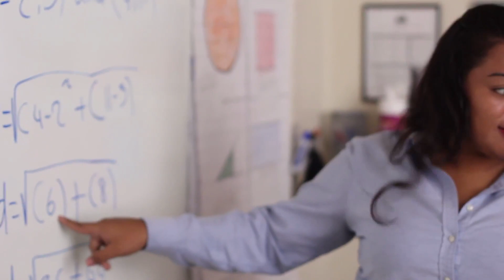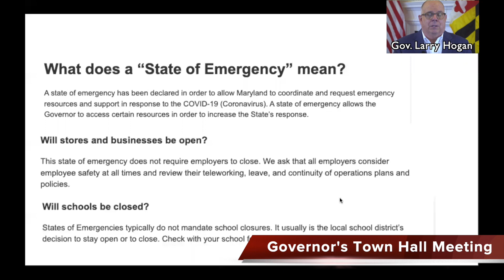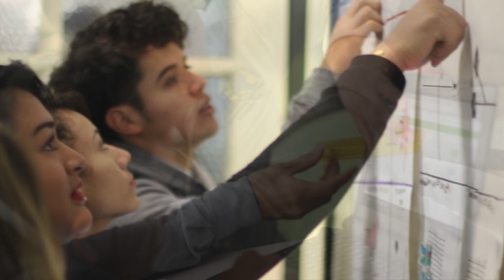STEMulation by Mr2Pi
Yo let me have your imagination for a minute
I’m about to paint this picture, ‘want you to see yourself in it.
It’s 4 in the afternoon, your just in from school
Got your snack checked facebook just in time for cartoons
All of a sudden Anderson Cooper’s on your screen
News flash, man dies from Covid-19
The Governor on the mic folks are seized with fear
We need medical, chemical and civil engineers.
If you have these expertise please meet me at 8.
It’s not safe to leave your homes so we’ll meet in cyberspace.
Your glued to the tube gripped with fear as you listen
Then you think back to your Math class as your eyes start to glisten
Your Mathematical knowledge is for a time such as this.
You can use exponential regression for a future to predict
Even though you’re a little nervous, you calm your fears,
You get on line with that Governor and say sir I have an idea.

CHORUS
Science, Technology, Engineering, and Math
It’s the focus of a nation moving in the right path
Yo, we’re taking steps to improve the knowledge
Of our future workforce and get’em ready for college
Some call it STEM but I call it STEMulation
‘cause we’re motivating young folks across the nation
If you want to change the world then stand up and listen
As 2Pi drops the low on this Covid mission.

In less that a week our state  has 12 cases
We must remind our people to keep their hands off their faces
Our state is in a state of emergency
We’ll close businesses, close schools, keep people off these streets
We need disposable gloves and n95 masks
And for my student on the line, I have a task
We have 8000 respirators hospital beds
We need a mathematical model to predict the spread
So you gather all your data and look back at your notes
You plot points and confirm that there's exponential growth
The regression model has a growth factor of 1.25
You  plug in 8000, solve for x, to calculate the time.
Now it’s time to write that email ‘cause it’s getting kind of late
Dear Mr. Governor of our beloved state
We will not need any additional beds at this phase
We’ll reach 8000 confirmed cases in just 35 days